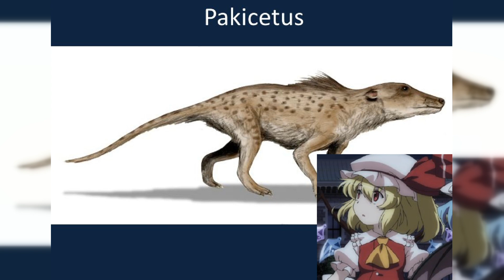XoArK - SC_240322_035516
3/22/2024, 4:13 AM